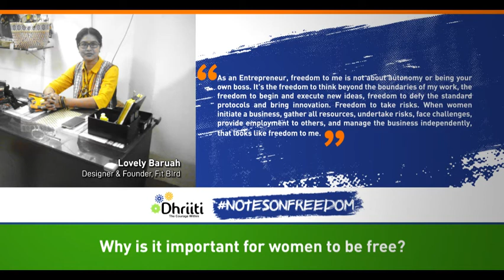Notes on Freedom | Lovely Baruah, Founder FitBird, Project Her & Now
Today’s Note of Freedom comes from Lovely Baruah, founder of FitBird, and an Entrepreneur at ProjectHerAndNow

For Lovely, freedom is synonymous to risk-taking. It is one’s spirit to rebel and not accept the norm, but work hard and demand better outcomes. It is to defy conventions and envision a more efficient society via innovation. Women are traditionally raised to take fewer risks and accept what they are told or given, but Lovely is determined to inspire women to have the courage to break this conditioning and dream of a better life and society by taking the path of entrepreneurship.
NotesonFreedom is a collection of narratives & notes around the ideas of freedom, liberty, independence coming from Entrepreneurship.

Join the conversation, send us your NotesonFreedom. Tell us

- What does freedom mean to you?
- How does entrepreneurship lead to freedom?
- Why is it important for women to be free?

If you are an entrepreneur or someone who works with entrepreneurship, tell us what you have discovered about freedom independence liberty. We would love to hear from you!